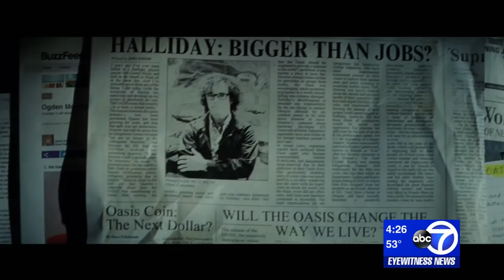Sandy Kenyon review: 'Ready Player One' has potential it never realizes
Hollywood has long struggled with making movies about video games. "War Games" did a pretty decent job in 1983, but video games have changed a lot since then.

Steven Spielberg's new movie "Ready Player One" has tried to keep pace.

While the movie is set in the future, it has all the 80s references one could want in the age of "Stranger Things." Van Halen's tune "Jump" is just one of so many featured from that decade.

NEW HERE? –